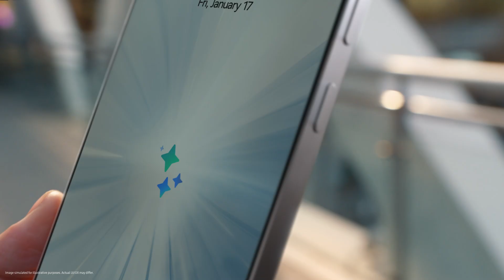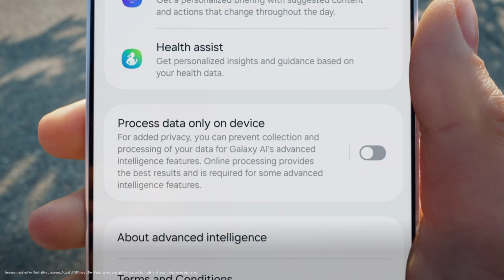Galaxy AI でプライバシーを保護 | Samsung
頼れるAIパートナー Galaxy AI は、あなたに合わせた体験を提供し、日常生活にシームレスに統合します。
テクノロジーがどれほど進歩しても、プライバシーに対する当社の取り組みは変わりません。
進化した Galaxy がプライバシーを保護し、Galaxy AI での快適なスマホ生活をサポートします🛡️

00:00 イントロ
00:38 Personal Data Engine
00:54 Knox Matrix